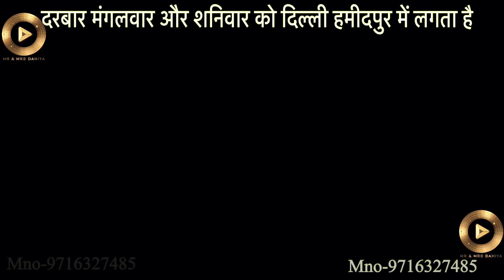10 चौकी पर जा लिए पर इलाज कहीं नहीं होवा क्या गलती करते हैं हम या चौकी वाले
10 चौकी पर जा लिए पर इलाज कहीं नहीं होवा क्या गलती करते हैं हम या चौकी वाले

मां काली को आप मा के रूप में देक रहे हो या तांत्रिक रूप में खुद जान लो ये बात आप # ma Kali chowki

# mata ki Chowki # kali mata Chowki

makalidarbar # Sheetla mata #2023

# ma Kali bhajan # latest bhajan # Kali mata song  # Delhi darbar # 2023

 सब का स्वागत ह दिल्ली मां काली बालाजी दरबार में

दरबार मंगलवार शनिवार को लगता है

दरबार दिल्ली के अंदर हमीदपुर गाव में लगता है

जो अलीपुर के पास हे

पास वाला मैट्रो स्टेशन जागीरपुरी हे

बस रूट 138 जो आजादपुर और जहांगीरपुरी से सीधी बस सेवा हे

हमीदपुर गांव दिल्ली हरियाणा सिंघू बॉर्डर के पास है

दिल्ली दरबार में मां काली और बालाजी की शक्ति से घर की समस्या का समाधान